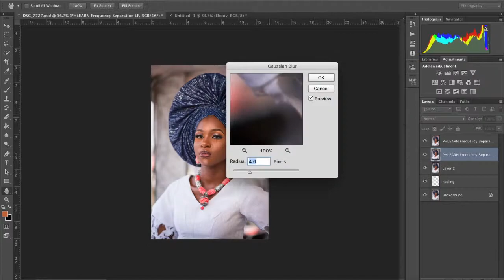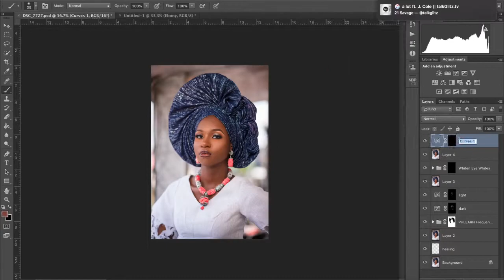Quick Portrait Retouching with Phlearn Actions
A quick speed up basic retouching using phlearn for a Nigerian traditional makeup shoot.